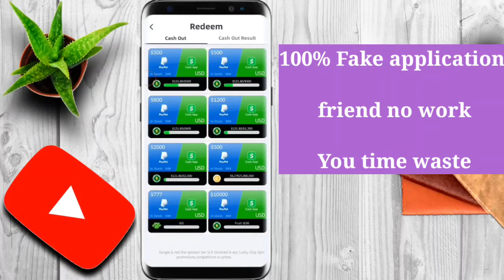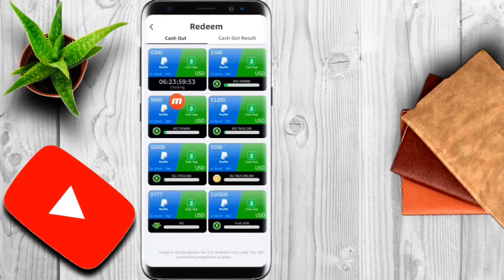Lucky Chip Spin Free Puzzle Early Access $300 Withdraw || earnin || Make money by completing tasks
Real 100% Earning App Live Redeem

➡➡•Hello guys

➡➡• This channel will help you to Earning App Review

➡➡•channel. I will help you if you are a youtuber then I

 ➡➡• will tell you everything about youtube and give you

 ➡➡• full information.

➡➡• This proof video,

Earning application,

Earning App,

➡➡• WhatsApp group Earning app review